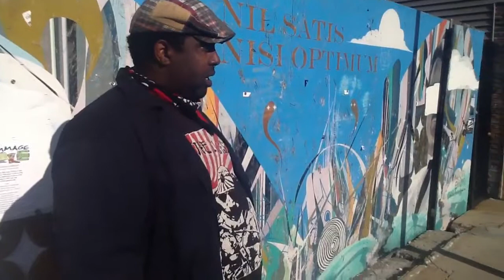TalkingHipHop With Glyph Sputnik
In this episode, Ambrose Reed talks Hip Hop with Glyph Sputnik, Chicago's lyrical ninja (his words), graffiti artist, illustrator, and 3D Animator. PLEDGE funds TODAY thru Oct.